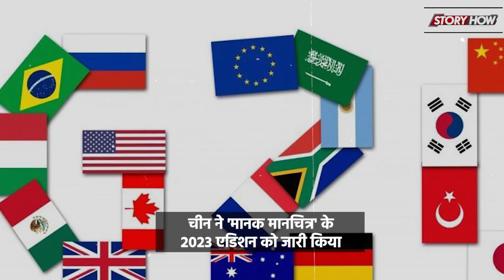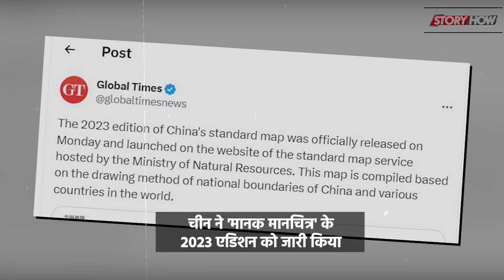G20 Meeting से पहले China की बड़ी साजिश, Aksai Chin और Arunachal pradesh बताया अपना | StoryHow Hindi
India China Relations on geopolitical: चीन (China) अपनी हरकतों से बाज नहीं आ रहा है. चीन की सरकार ने बीते सोमवार (28 अगस्त) को ऑफिशियली एक नया नक्शा जारी किया है, जिसमें उन्होंने भारत के अरुणाचल प्रदेश (Arunachal pradesh) और अक्साई चिन (Aksai Chin) को अपना क्षेत्र बताया है. ये पहली बार नहीं है जब चीन ने इस तरह के विस्तारवादी नीति को अंजाम दिया है. इससे पहले इसी साल अप्रैल के महीने में उन्होंने अरुणाचल प्रदेश के 11 जगहों के नाम को बदलने की मंजूरी दे दी थी.